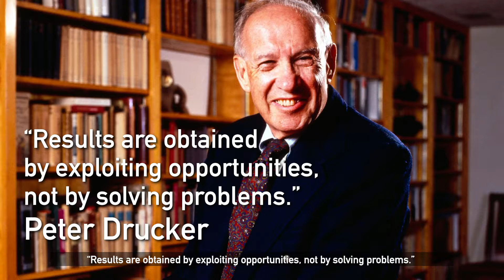Are your managers focused on problems rather than opportunities?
Most managers are good problem solvers and decision makers but poor opportunity seekers.  Are your managers too busy putting out fires to  take advantage of  opportunities? If so, it could be hampering your growth.

As Peter Drucker said, “results are obtained by exploiting opportunities, not by solving problems.” If you don’t exploit relevant new opportunities, your competitors surely will. That being said, most of us have never been explicitly taught how to spot and evaluate opportunities.

In fact, many managers actively avoid opportunity seeking. An individual manager can function very well without ever looking for opportunities, yet an organization made up of such managers will stagnate to disaster.

What’s the solution? Because opportunity seeking is not naturally a sensible thing for managers to do, you need to set up a formal requirement for it. The solution is the deliberate use of systematic tools and processes for identifying and evaluating opportunities.

If you’d like to learn more, or would like to take advantage of an Opportunity Toolkit
please get in touch with Richard Rothman by email or LinkedIn.